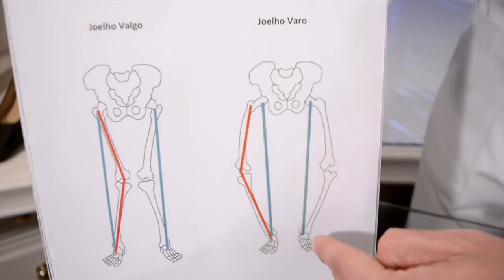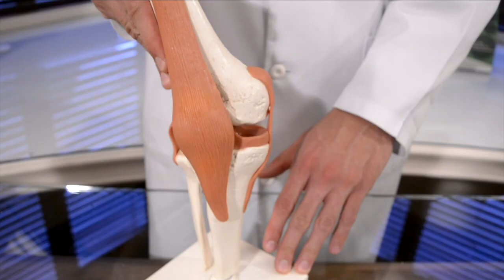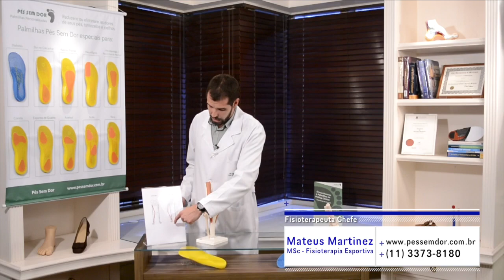DOR NO JOELHO: o que pode ser? | Pés Sem Dor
Agende uma avaliação de seus pés, sem compromisso, no ou se preferir, envie um WhatsApp clicando nesse

Você tem dor no joelho? Veja o vídeo até o final e descubra quais as causas, sintomas e tratamentos!

Leia mais sobre dores no joelho o que pode ser , dores no joelho como tratar e o que é bom para dor no joelho no nosso guia